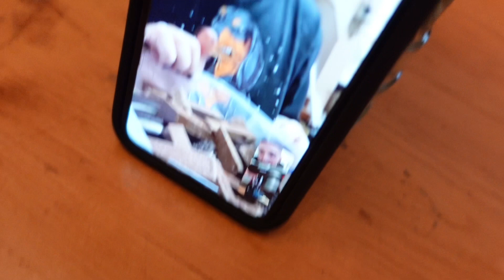King Kong Classic Weekend - 2nd natty show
Fabio15